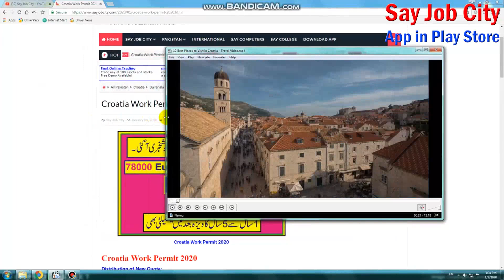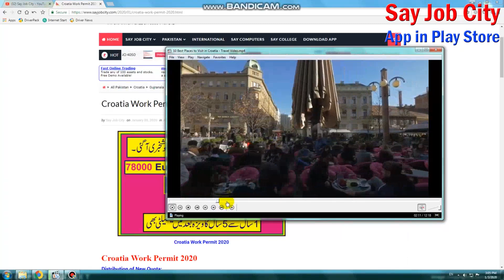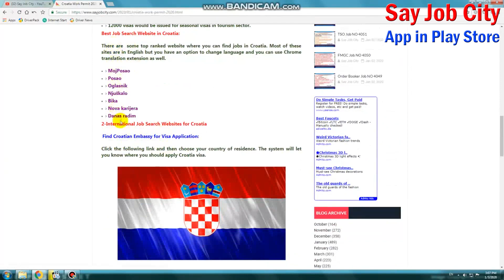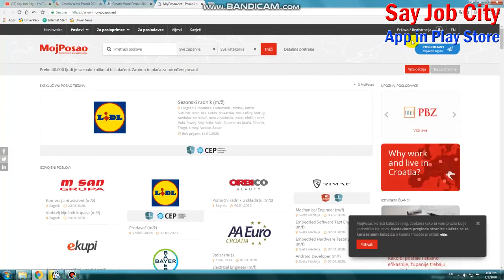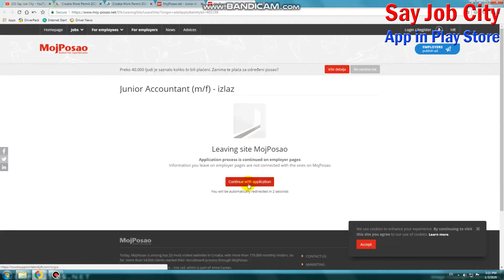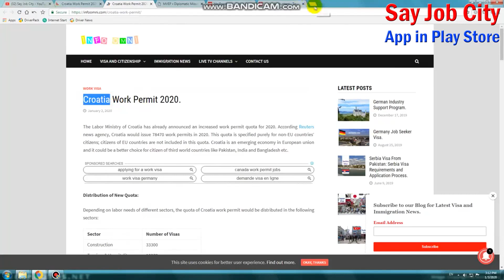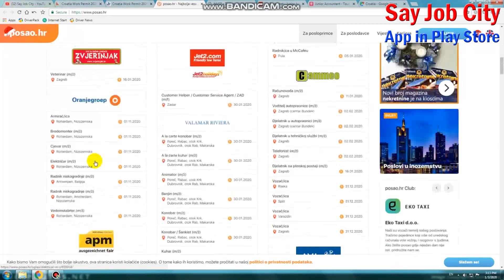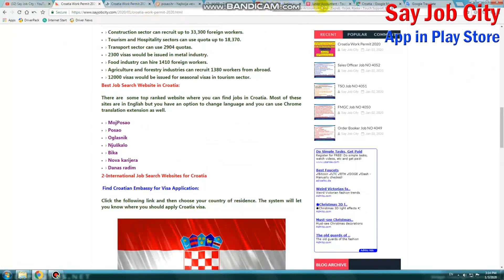Europe Croatia Work Visa | European Country Croatia | Croatia 2 Year Work Permit Visa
Important News update for Pakistani Passport and Id card holders | Japan and Dubai Visa | New Update

Construction sector can recruit up to 33,300 foreign workers.
Tourism and Hospitality sectors can use quota up to 18,370.
Transport sector can use 2904 quotas.
2300 visas would be issued in metal industry.
Food industry can hire 1410 foreign workers.
Agriculture and forestry industries can recruit 1380 workers from abroad.
12000 visas would be issued for seasonal visas in tourism sector.
Best Job Search Website in Croatia:
There are  some top ranked website where you can find jobs in Croatia. Most of these sites are in English but you have an option to change language and you can use Chrome translation extension as well.

Distribution of New Quota:

Depending on labor needs of different sectors, the quota of Croatia work permit would be distributed in the following sectors:

Sector Number of Visas
Construction 33300
Tourism & Hospitality 18370
Transport 2904
Metal Industry 2300
Food Industry 1410
Agriculture and Forestry 1380
Seasonal Visas in Tourism 12000
Seasonal Visas in Agriculture 770
2300 visas would be issued in metal industry.
12000 visas would be issued for seasonal visas in tourism sector.

Welcome to My World Say Online Visa Channel.

Croatia WORK PERMITS 78000
post study work visa in croatia
how to get a job in croatia
World Say Online
croatia student visa
croatia visa checklist
c visa croatia
croatia temporary residence permit
online visa application for croatia
tourist visa croatia from india
croatia tourism
croatia dubrovnik
croatia split
croatia history
croatia capital
World Say Online
European Country Croatia
croatia language
croatia beaches
croatia people
eu work permit for non eu
eu work permit for eu citizens
Croatia 2 Year Work Permit Visa
eu work permit for indian
croatia work permit
how do i get work permit in europe
working in the eu
croatia work permit agency
World Say Online
Croatia Visa
Europe Croatia Work Visa